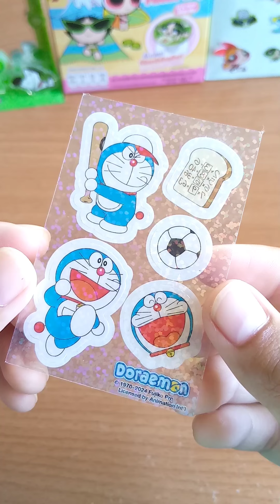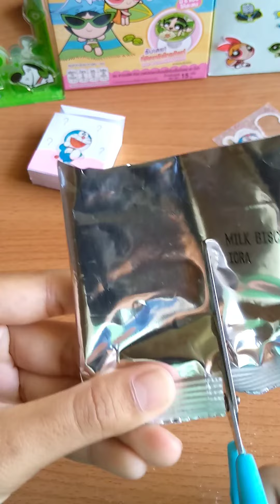DIYกล่องสุ่มโดราเอม่อน